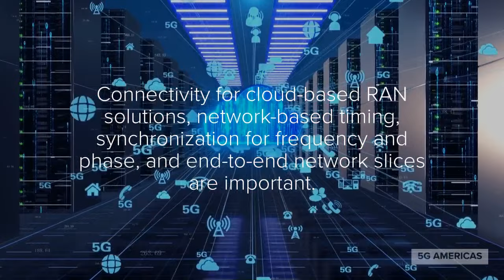Transport Networks for 5G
Along with core and radio access networks (RAN), xHaul (fronthaul, midhaul, backhaul) transport networks are a key component of a cellular wireless network. 5G Americas, announced a new white paper titled, “Transport Networks for 5G” which delves into the present transport network landscape, explores ongoing work, and envisions the future of 5G transport networks.

“Transport Networks for 5G” examines characteristics shaping 5G transport networks that have been increasing with bandwidth demands, driving the need for continuous backhaul capacity and the necessity for flexible, scalable solutions. Current efforts focus on cloud-based RAN connectivity, network-based timing and synchronization, and end-to-end network slices. Future work will center on enhancing transport network security and addressing the influence of the metaverse and immersive applications.